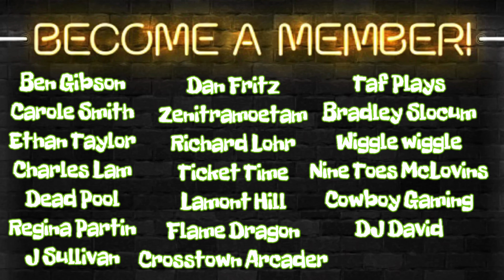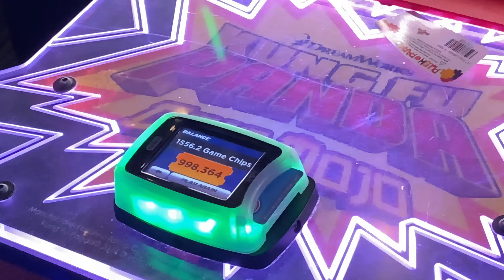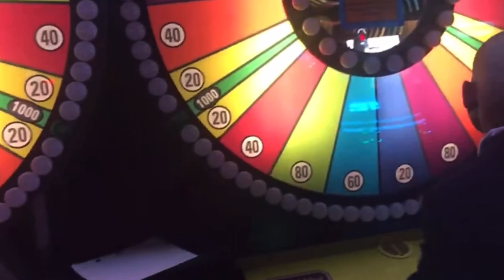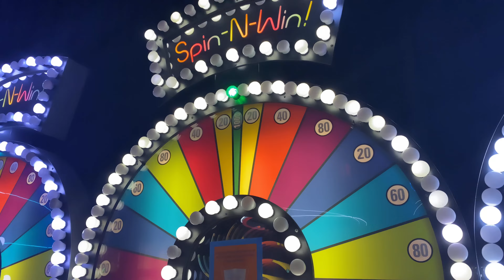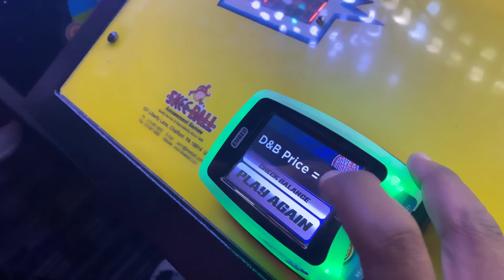Hitting 1,000,000 Tickets at Dave & Busters!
★To Help Create more videos of you all. Thank You To Everyone★